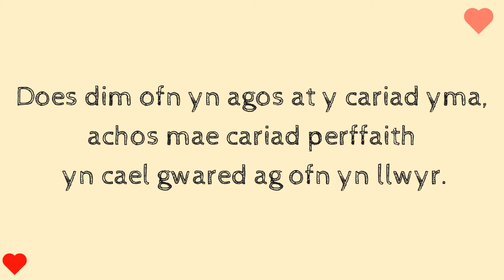Anna Huws: 1 Ioan 4: 18 (Mis cariad beibl.net)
Rhan o fis cariad beibl.net, Ionawr 2017.
Rhannwch (share) yr adnodau gyda'ch gyd-Gymry!